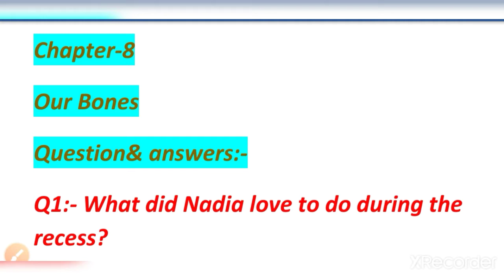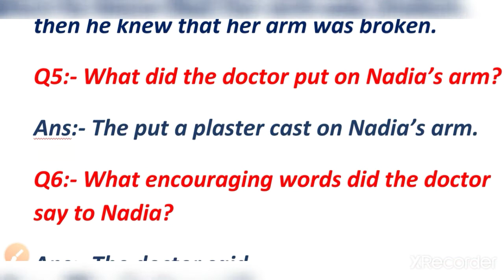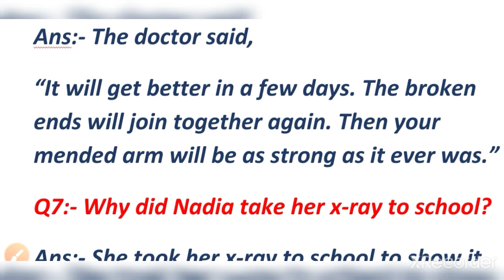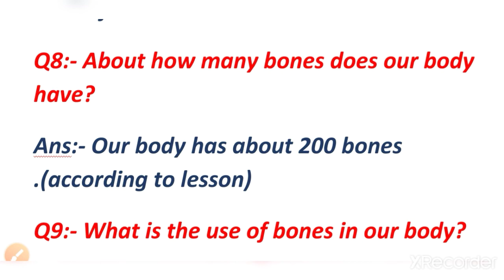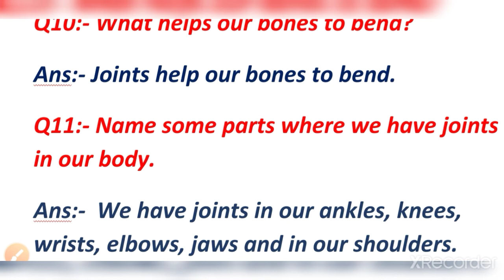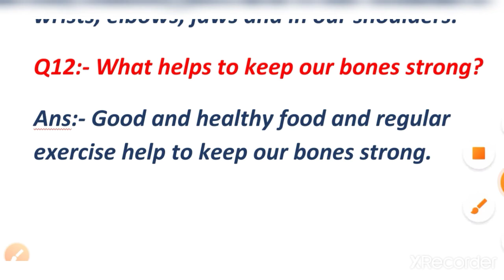Learnwell communicative English Class 5 chapter-8 Our Bones, explanation of questions & answers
This video has the explanation of questions and answers of chapter 8, Our bones that is given in learnwell communicative English Class 5 NCERT syllabus